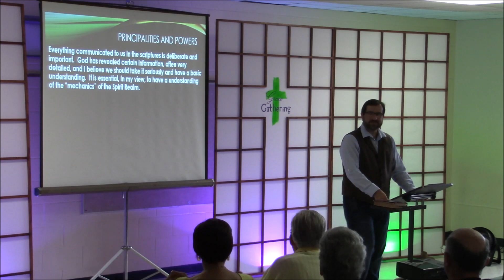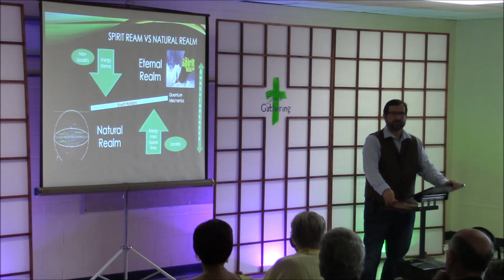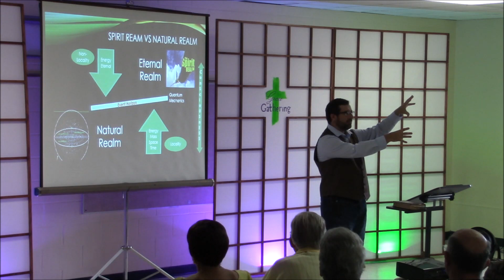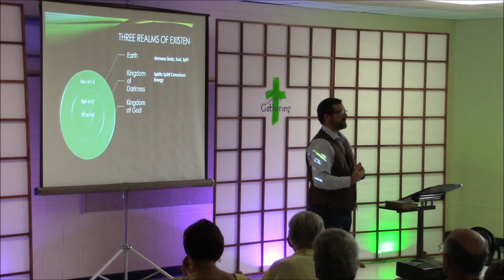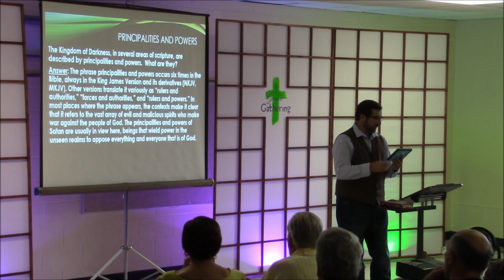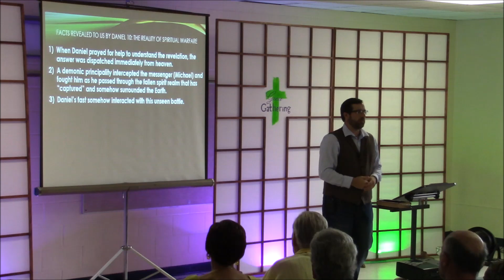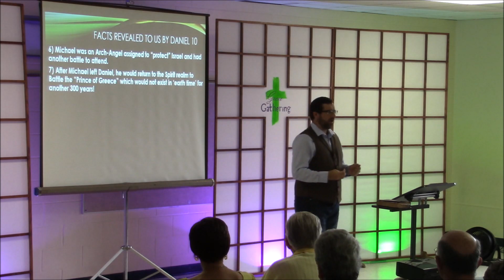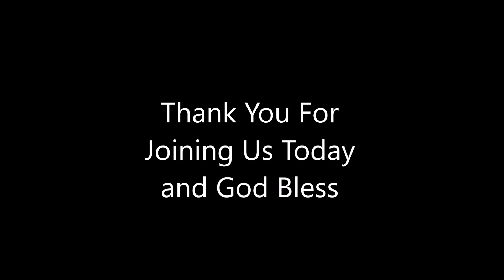Eric Schlebus Principalities and Powers 5 27 18